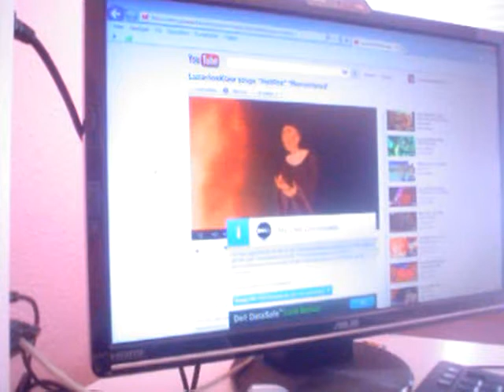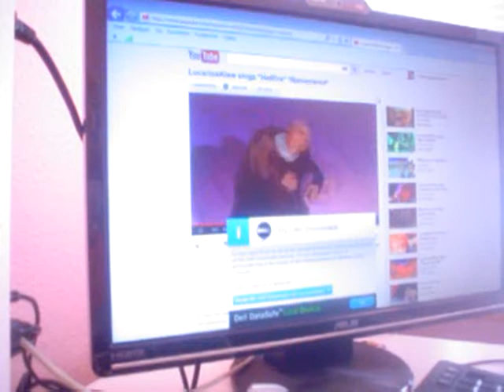Frollo med had TIL kasper m s lille røde ildkøllee.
Arrrrrrrrg